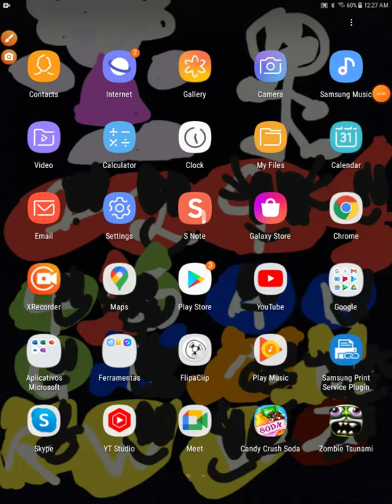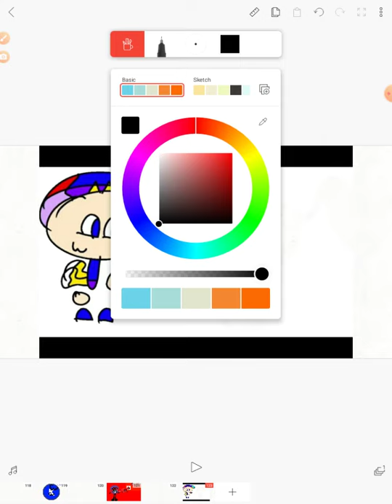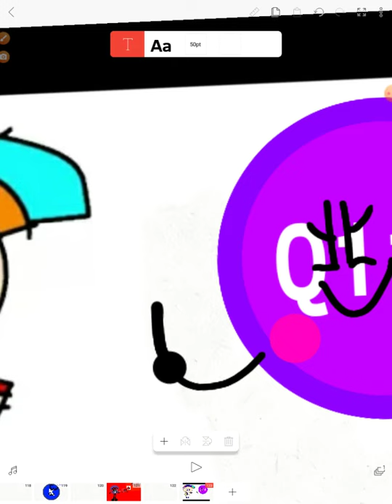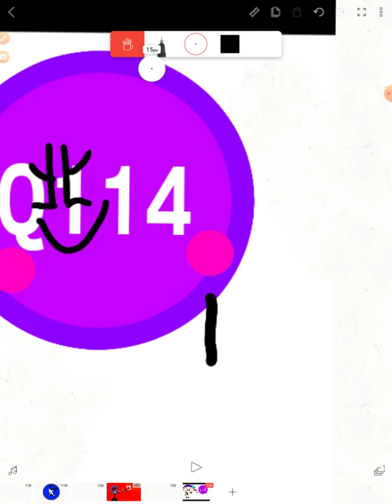Drawing For YourCountryJoinOnValentin